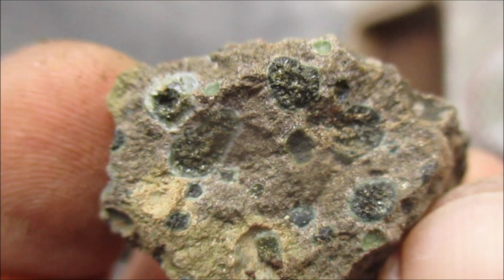MIGDAŁY Z LUBIECHOWEJ ...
Melafir migdałowy nie tylko agaty, chalcedony, kwarce, baryty czy kalcyty skrywa ... jakieś sugestie co to za minerał???